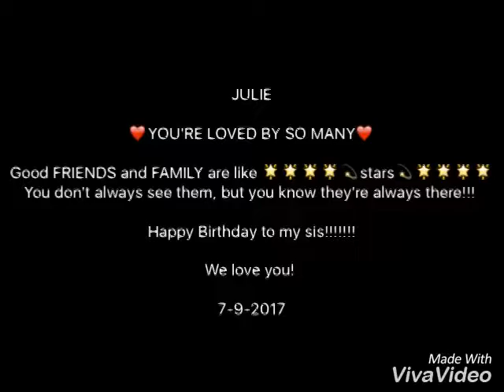Julie 26th Bday